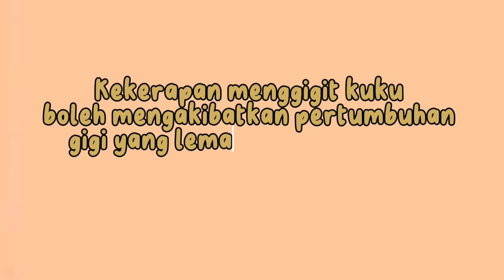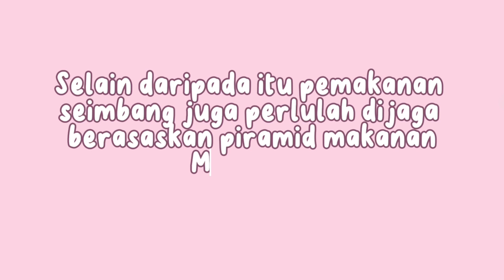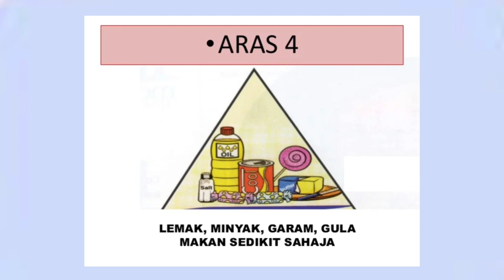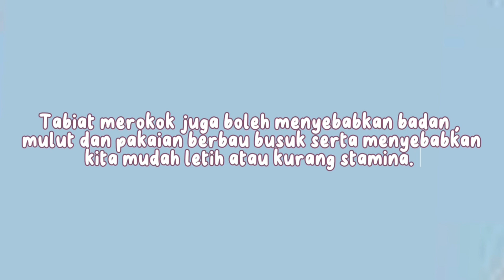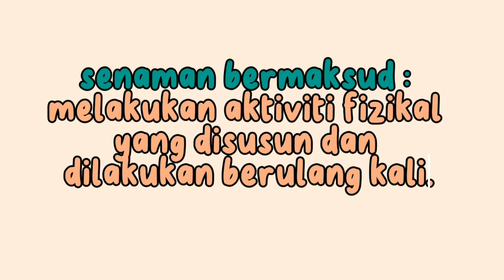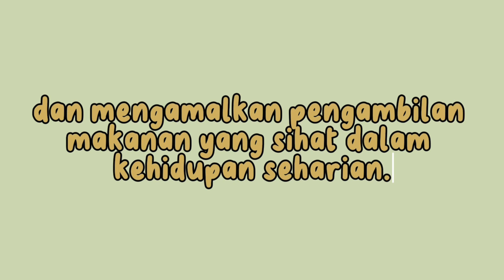EPISOD kHAS : BRASS GOT TALENT (KELAB DOKTOR MUDA)